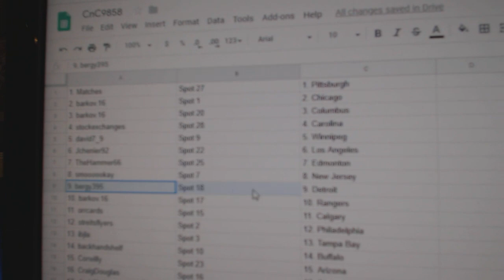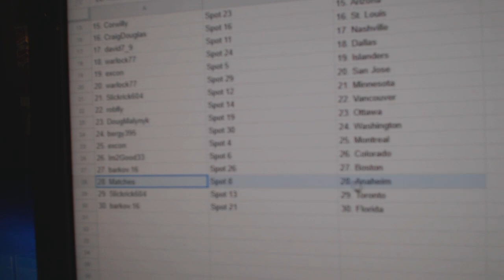Team Randoms - C&C GB #9858